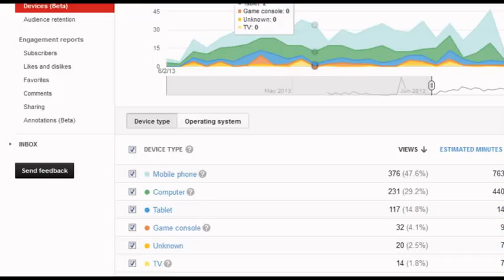My Edited Video